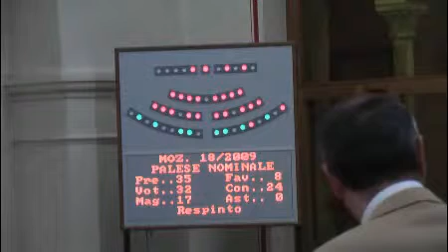Parcheggi multipiano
Votazione alla mozione 18_2009: azione volta a prevedere un piano organico di riorganizzazione della sosta privata attraverso la realizzazione nell'area centrale (interno ring) di nuovi silos multipiano ad uso parcheggi interrati da vendersi ai privati residenti con prezzo agevolato.